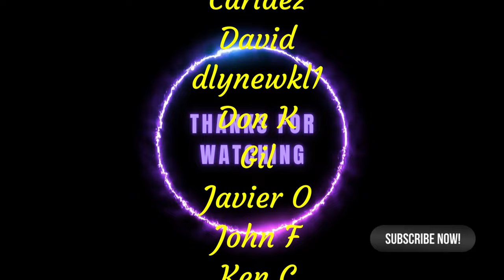Bandmaid - "Anemone" - Live - First Reaction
Kanami and Saiki perform a beautiful acoustic rendition of "Anemone" @ Zepp Tokyo 2018

Thanks!